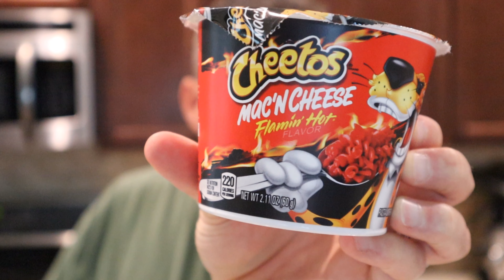FLAMIN' HOT CHALLENGE Special Episode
Have you seen some of the crazy flavors Mountain Dew has been coming out with? This time they've partners with Cheetos...Flamin' Hot Cheetos that is and we're about to try it. Not only that, we're doing a Trifecta of tastings of Flamin' Hot and we'd love you to join in.; If you do the Challenge, let us know!
❤︎ Theresa & Cam

★ NEWLY LAUNCHED MERCH! ★
Take a look at our new Buzz with Your Cuz and channel merchandise, with limited seasonal offerings

Want to become a paid contributor on NewsBreak like we are? We highly recommend giving it a shot!

LimoStudio, LMS103, Soft Lighting Umbrella Kit, Day Light Color:

EDITING SOFTWARE by WeVideo, Professional Version

SOCIAL MEDIA MANAGER TOOL, as of this past January 2022, we are now using SmarterQueue so we can focus on life as a whole, and not have to individually post to our multiple social media platforms. As you see posts on Instagram, Facebook and Pinterest, those are now auto-populating by SmarterQueue.

/// AFFLILIATE LINKS LISTED \\\
We don't get paid if you click, only if you buy. All links lead to Amazon.com We do greatly appreciate you ordering through our link as we will receive a small commission through the Amazon Affiliate Partner Program, Epidemic, SmarterQueue Canva, NewsBreak and Red Bubble who provides our Merch.

TIMESTAMP OF VIDEO:
0:00 Challenge Time!
0:34 Flamin' Hot Trifecta
1:52 Healthy Meal? NO. Nutrition Facts
2:28 Mountain Dew Flamin' Hot Soda
3:52 Flamin' Hot Cheetos snacks
4:51 Flamin' Hot Cheetos Mac n Cheese
8:31 Will you take on the Flamin' Hot Challenge?